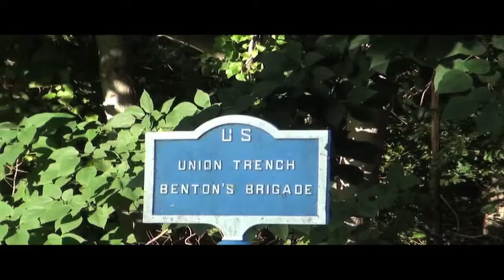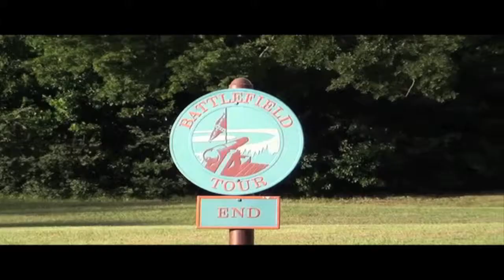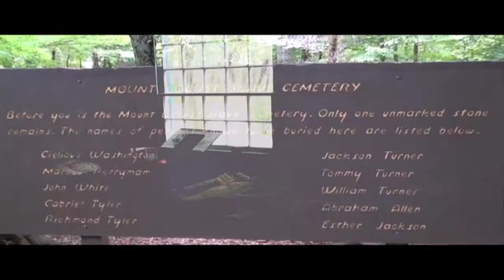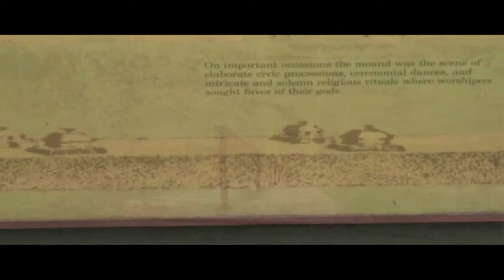Dixie's Land - Part One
Bryan and Emily have hit the road once again and this time they're going into the heart of Dixie.  Pack your hoop skirt, buckle-in and take an historic journey to a time when cotton was king and the War Between the States was raging.

This is clip 1 of 3.